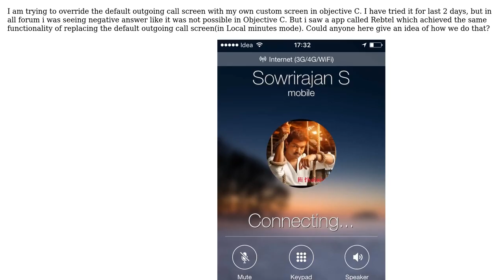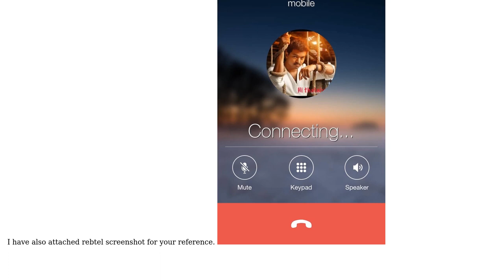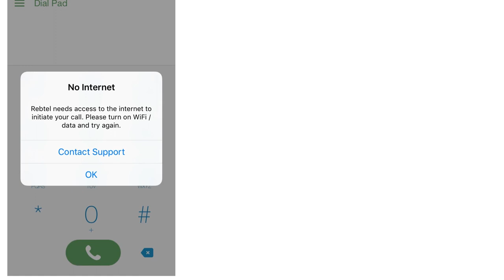Replace outgoing call screen in objective C iOS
With thanks & praise to God, and with thanks to the many people who have made this project possible! You are responsible for your own actions.